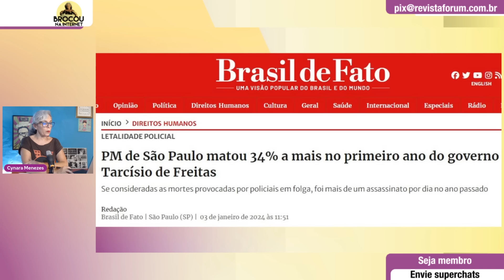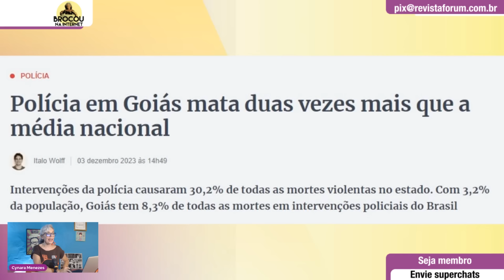Netanyahu, Caiado e Tarcísio, tudo a ver: encontro de extremistas de direita em Israel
00:00:00 - Caiado e Tarcísio bajulam genocida Netanyahu